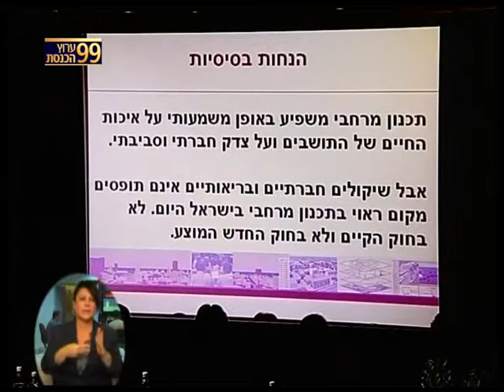ערוץ הכנסת - יום הבריאות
ערוץ הכנסת - ערוץ 99 - הכנסת ציינה את יום הבריאות הבינלאומי. אודליה דהן כחילה מסכמת את היום הבריאותי בכנסת